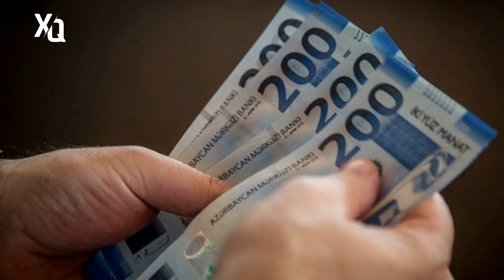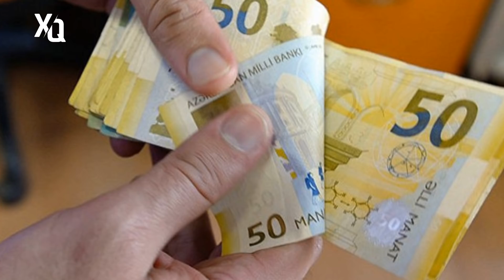ŞAD XƏBƏR ! BU ŞƏXLƏRİN PENSİYALARI ARTIRILDI ! BU TARİXDƏN QÜVVƏYƏ MİNƏCƏK! - XEBERLER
Xebersiz Qalma Youtube kanali Gündəlik xeberler vasitəsi ilə Azərbaycan dilində siyaset, iqtisadiyyat, cemiyyet, idman, medeniyyet, show biznes sahələri üzrə ölkədə və dünyada baş verən en vacib hadiseleri ve xeberleri (xeberler bugun 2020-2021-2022) öz oxucularına operativ şəkildə çatdırır. O cümlədən, kanalin "playlist" bölməsində Azerbaycanda və dünyada gedən proseslərlə bağlı analitik materiallar, xeberler, serencamlar, son xeberler, son deqiqe hadiseler təqdim edilir... Xebersiz qalma (en son deqiqe xeberlerin tek unvani) 2021-cü ildə yaradılıb, müsteqil ve özel informasiya xeberler kanalidir. Xebersiz Qalma-xeberler youtube kanali dünyada ve olkede baş verən önemli hadisələrlə, xeberlerle yanaşı, əsasən, Azərbaycan və Cənubi Qafqazı əhatə edir. Xeber kanali gündəlik xeberlerle yanaşı, video görüntülər, bank renkinqləri, həftəlik və aylıq təhlillər, serencamlar, hava xeberleri, proqnozlar, xüsusi fotobank, heftesonu xeberler ve hadiseler, son deqiqe melumatlar təqdim edir. Xeber xetti youtube kanali xeberlerini Azərbaycan dilində yayımlayır.
Xebersiz Qalma – youtube xeberler kanali xeberlerin birarada yer aldığı və təqdim edildiyi bir xeber kanalıdır. - Fəqli xeberlerin bir yere yığıldığı xeber platformasıdir. – Xeber xetti kanalinda yer alan xeberler, onları hazırlayan və yayan xəbər saytlarına aiddir. Xeberler yalnızca istinad/mənbə göstərilərək paylaşılır. Biz xeberlerin vəya hər hansı belə bir material barəsində yaranan məsuliyyət və öhdəliklərini öz üzərimizə götürmürük.
Xebersiz Qalma youtube kanalinda yerləşdirilmiş materialda üçüncü şəxslərin fikir və ya tövsiyələri yer ala bilər və bu fikirlər bizim şəxsi baxışlarımızı əks etdirmir və ya bununla bağlı hər hansı fəaliyyətin tərəfdarı olduğumuzun göstəricisi deyil. Biz üçüncü tərəfin hər hansı belə bir materialı barəsində yaranan məsuliyyət və öhdəlikləri öz üzərimizə götürmürük.
Kanalda yerləşdirilən bütün materiallar rəsmi mənbələrə dayanaraq yayımlanır və yalnız tanıtım xarakteri daşıyır. Kanalmizda  yerləşən xəbərlərə və şərhlərə görə yalnız müəlliflər məsuliyyət daşıyır. Əsas Mənbələr - oxu az  bigaz news24az bakuws lentaz saytlari qafqazinfo.az xeber agentliyi milliaz milli.az kanal13 oxu az xezer tv kanal 13 qafqaz info apa az turkiye xeberleri kanal13  oxu.az sayti  apa - apa tv xeber agentliyi...

Последние новости Aзербайджанa и мира, политика, экономика, бизнес, курсы валют, культура, технологии, спорт, интервью, специальные репортажи, происшествия и многое другое.
Официальный YouTube канал Xebersiz Qalma  (en son deqiqe xeberler) - Мировые новости и новости регионов Aзербайджанa. Экономическая аналитика и интервью с влиятельнейшими персонами.

Ölkede ve dunyada bas veren xəbərlər (xeberler 2021) ve son xeberler kanalimizda yayımlanır.
En son xeberlerden ve yeni sərəncamlardan (serencam) gunun xeberlerinden en yeni xeberlerden bizim kanalda Tanis ola bilersiniz.
Son deqiqe bas veren hadiseleri, hemcinin 2020 ve 2021-ci ilde bas veren xeberlerden ve son deqiqe bas verenlerden, ayrica olaraq tecili xeberlerden melumatli olmaq isteyirsinizse kanalimiza abune olun.